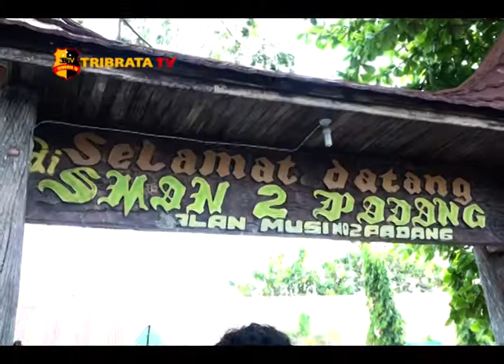POLRI TEKAN PENYEBARAN BERITA HOAX PADA PELAJAR